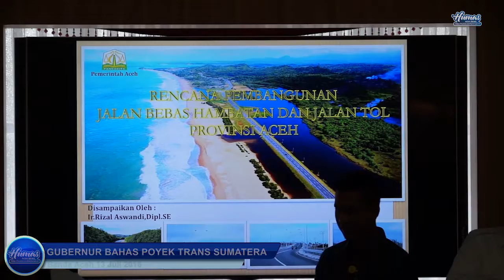GUBERNUR BAHAS PROYEK TRANS SUMATERA